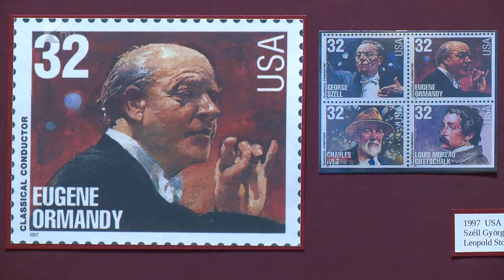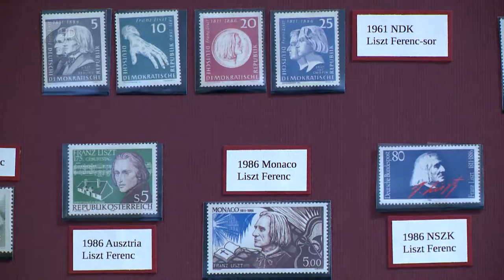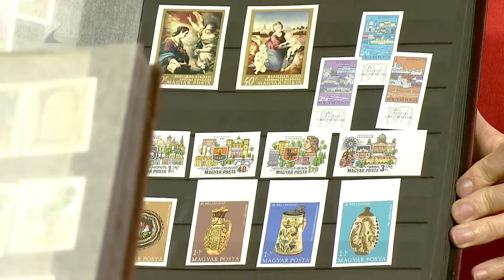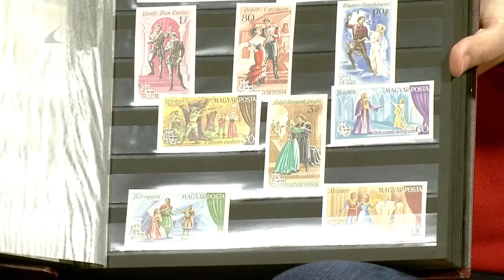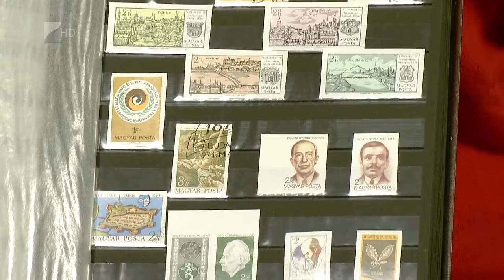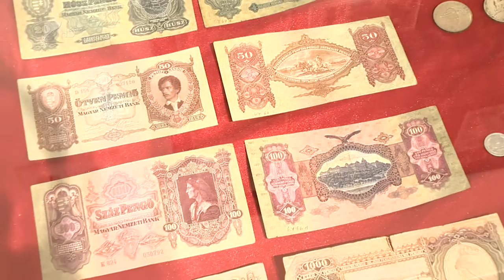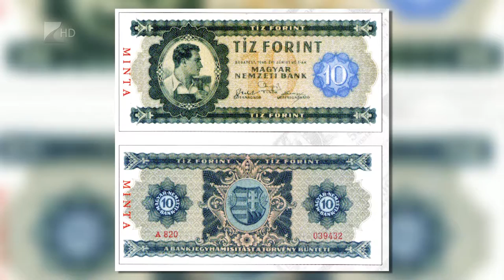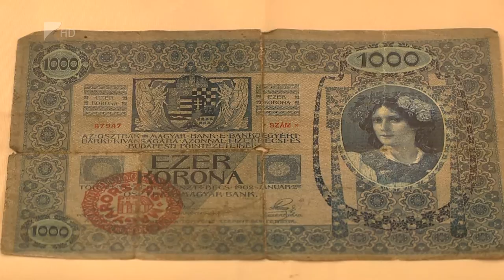Víg-Kend 2016. október 7. 1. rész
Régi hobbi a bélyeggyűjtés? Vagy most is van tere, kelletje? Erről is beszélgettünk október elején a Víg-Kendben, ahol az is kiderül, hogy mi alapján lehet bélyegeket gyűjteni.
A témával kapcsolatosan egy különleges tárlat is nyílt a nyíregyházi Vikár Sándor Zeneiskolában, Zenetörténeti mozaikok bélyegképekben címmel.
A műsor elején pedig a Jósa András Múzeum képviselői meséltek őszi fesztiváljukról, színes programjaikról.